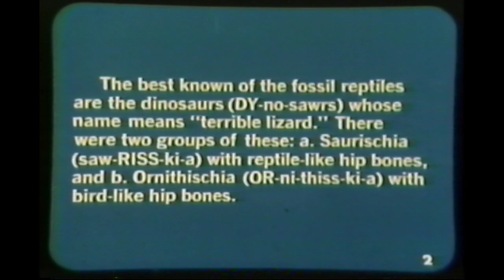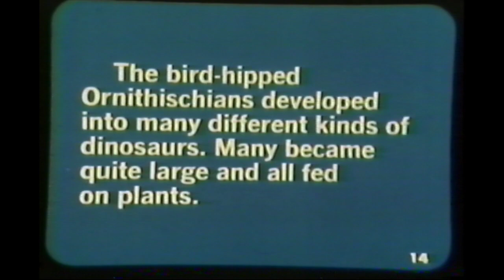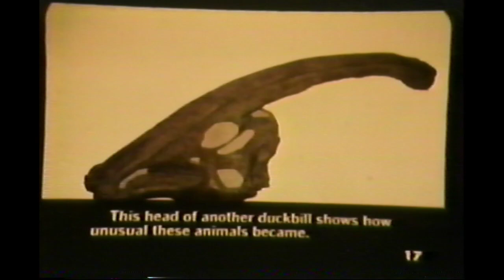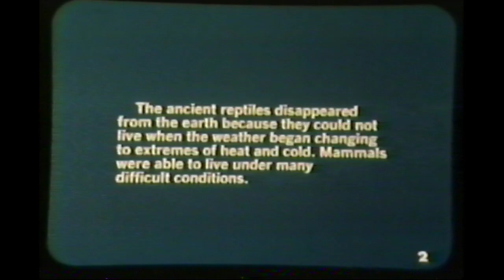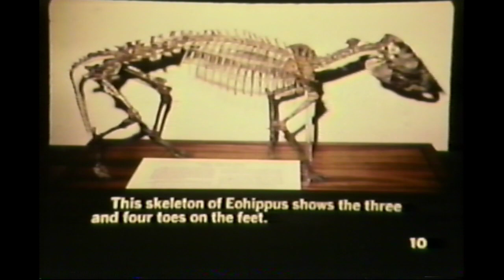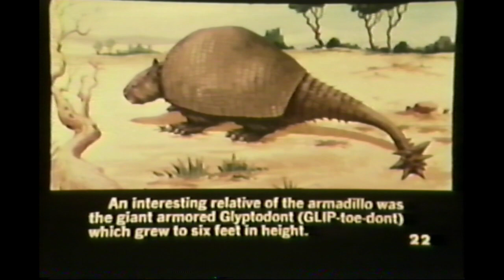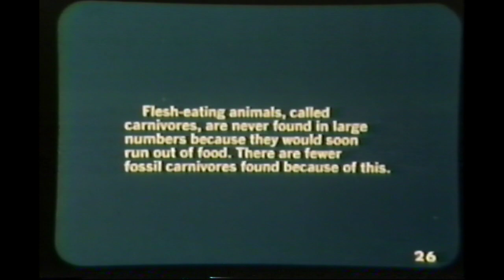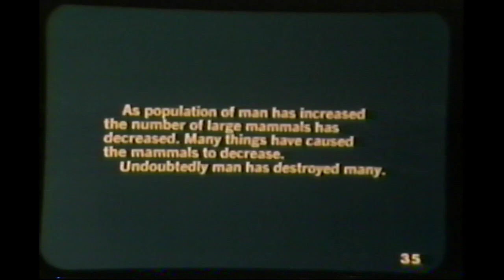VHS Prehistoric Animals & Plants - Classroom educational film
I adore this... a slideshow turned into a film turned into a VHS and then digitized by me and sent along to youtube. Think about how, much like many species still roaming the earth today after millions of years of adaptation, this classroom slideshow remains with us generations later.
Enjoy my uploads? You might like my Twitch channel, where I watch all sorts of wacky found VHS tapes live
You can buy VHS movies from me on Whatnot or check out my eBay store where you can buy weird tapes (maybe even this one)